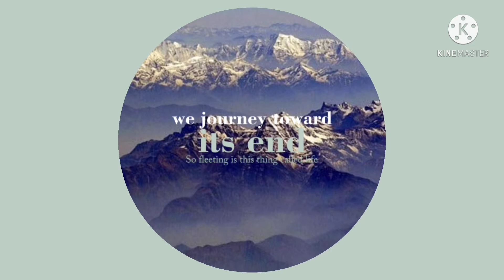Shambhala mystery /How to reach Shambhala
This video is about mystery place of  Shambhala .this place of Shambhala could not been our naked eyes.thats why called mysterious place.it is

situated in Himalayas hills.shambhala is dynacity.shambhala is place of piece or place of silence.shambhala is place of wonder